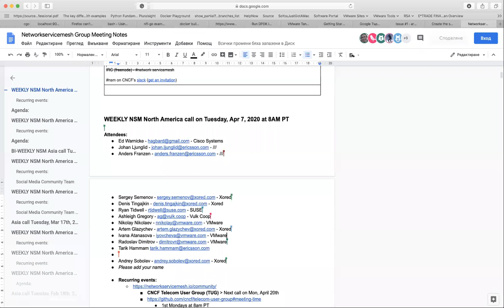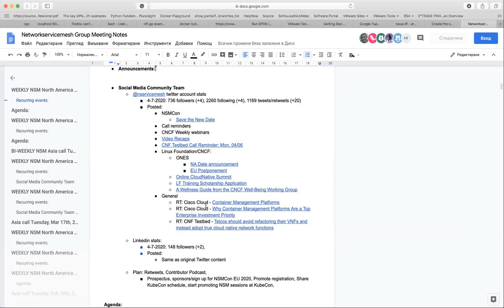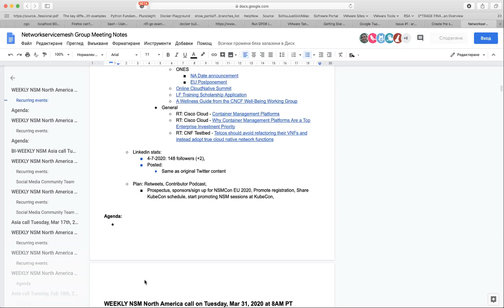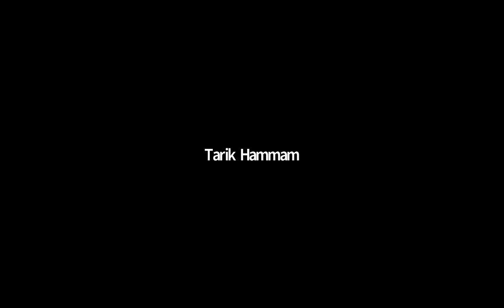CNCF Network Service Mesh Meeting 2020-04-07